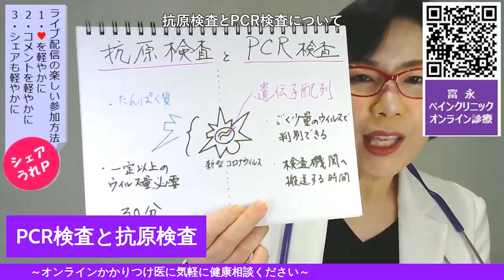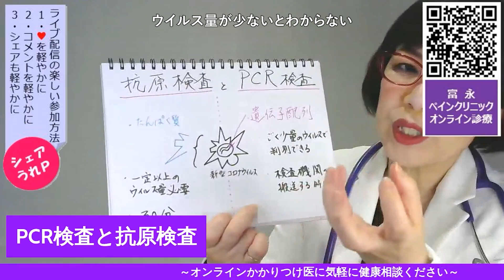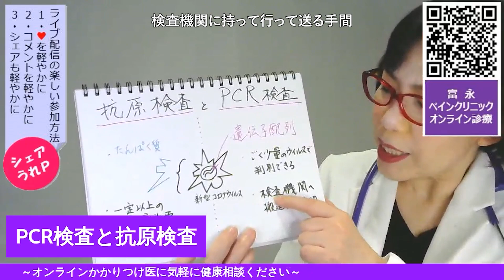【ＰＣＲ検査と抗原検査どこが違うの？ 保険適用されるの？価格は？正確性は？】～発熱外来 女医が教える検査の概要～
コロナウイルスの検査、ＰＣＲ検査・抗原検査・抗体検査。

保険は適用されるの？いくらかかるの？正確に検出されるの？
どのように結果通知が来るの？

疑問に思うことはたくさんありますよね。

今回は、検査に至るまで、検査してから結果の連絡が来るまで、万が一陽性だった場合などについて、分かりやすく解説します。

そして、この非常事態の真っ只中、この状況に慣れるのではなく、改めて気を引き締めるためにも基本に立ち返って、感染予防について一緒に考えましょう。

愛媛県松山市『富永ペインクリニック』理事長。 2万人超えの臨床麻酔実績を持つ麻酔科指導医・専門医。 著書は50万部。

性交痛等について、もう少し詳しい内容が知りたい方は、富永喜代の公式メルマガにご登録ください。

痛みで苦しまない人生を医学で導く痛み改善ドクター
富永喜代　無料メルマガ

富永喜代のFacebook Liveにて、
見てね！！ いいね、コメントよろしく！！

・人気ブログ： 『なぜ、麻酔科医になったのか？』

・Tiktok　おかげさまで　再生数　1650万回突破！